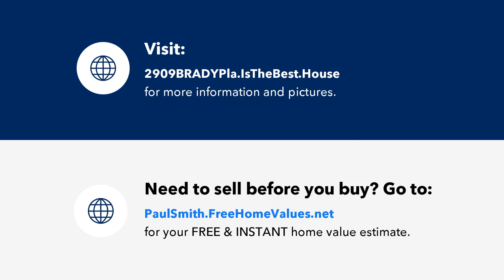2909 BRADY Place, El Paso, TX Presented by Paul Smith.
Contact Paul Smith for more information.

Here's your chance to own a beautiful home in the Parkwood subdivision. Great investment opportunity to setup a rental home.
Home is close to Eastwood, with close proximity to parks, restaurants, shopping and more. This home has wonderful curb appeal, private backyard with an elevated portion that would make a nice entertaining spot for those El Paso sunsets. 4 bedrooms, 2 full baths, 2 living spaces, large kitchen and laundry room. Don't miss this opportunity to make this one yours. A little TLC will make this home perfect!